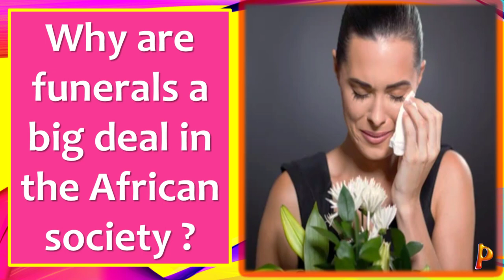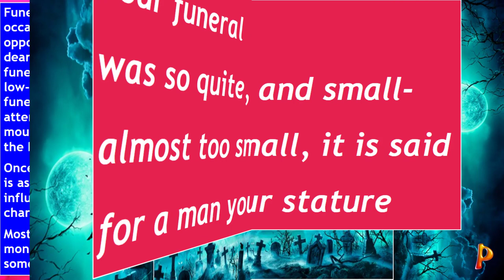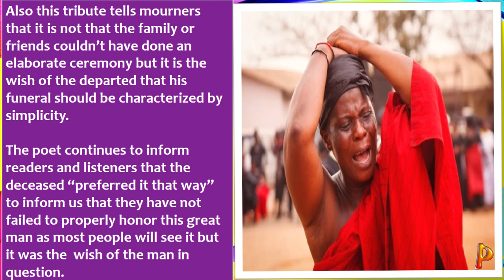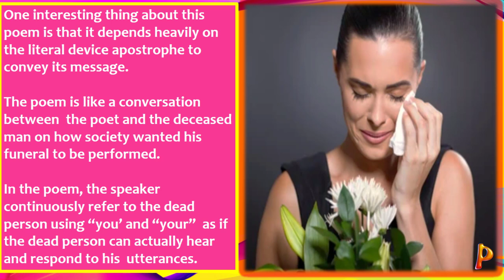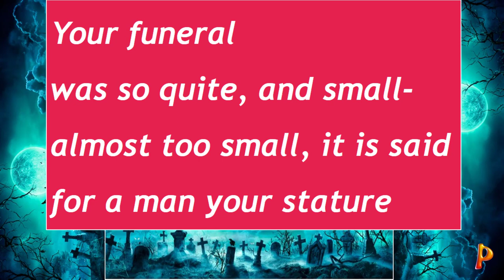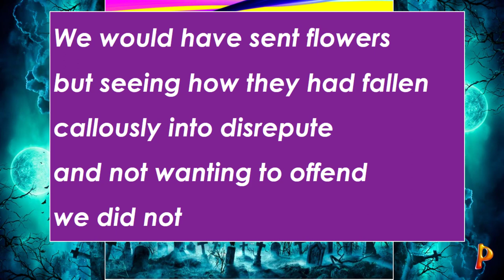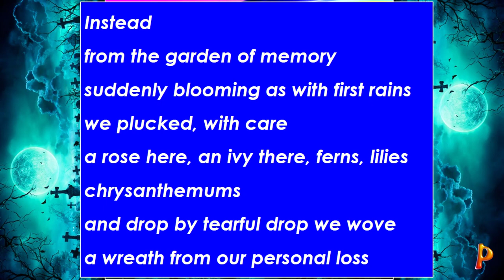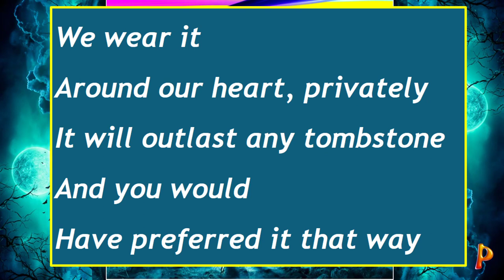a wreath of tears poem by kobena eyi acquah (summary and analysis)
a wreath of tears poem